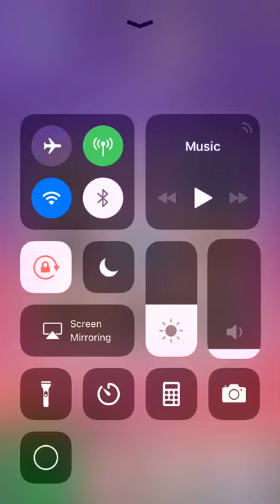Astro Attack - iPhone Gameplay